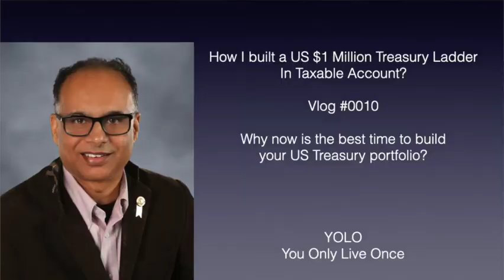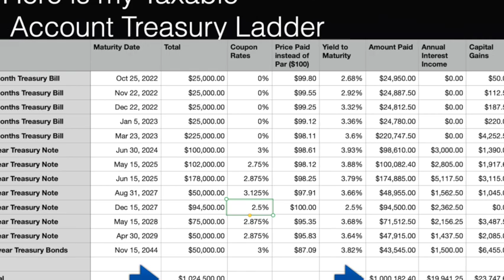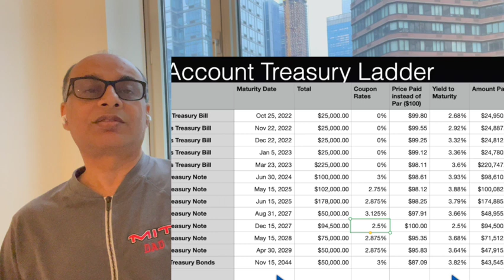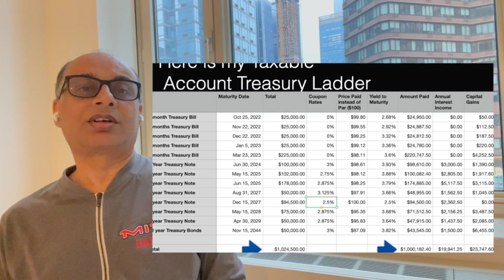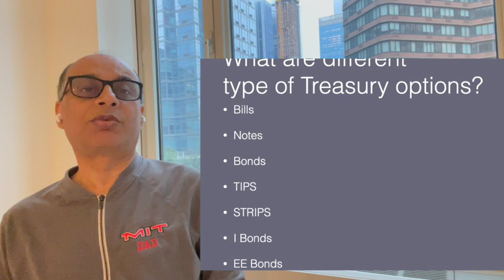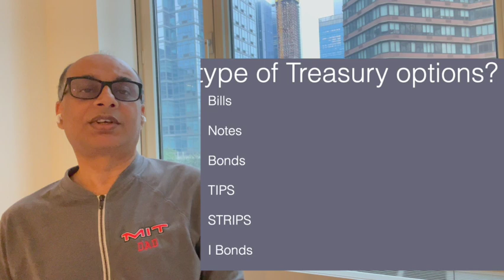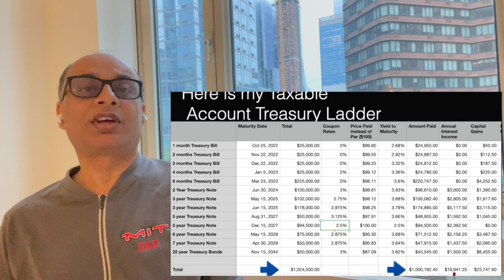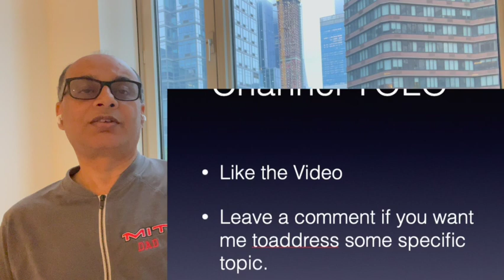How I built a US $1 Million Treasury Ladder in my Taxable account?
Why is it the best time to create Treasury Ladder in your fixed income portfolio? Learn how I've created a US $1 Million fixed income portfolio with a US Treasury ladder. How to invest the US $1 million? How to create a fixed income portfolio for retirement? How to earn a 4% interest with US Treasury bonds? How to create a T-Bills ladder in your portfolio? Treasury Bills, Treasury Notes, Treasury Bonds, STRIPS, TIPS, I Bonds, and EE Bonds. T Bills vs Bonds.